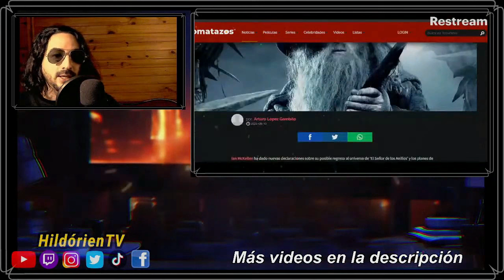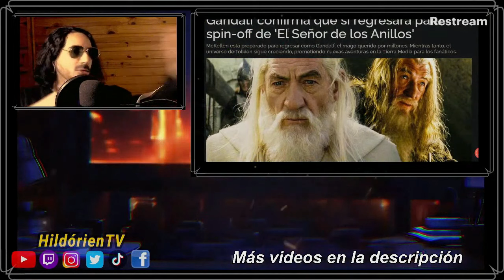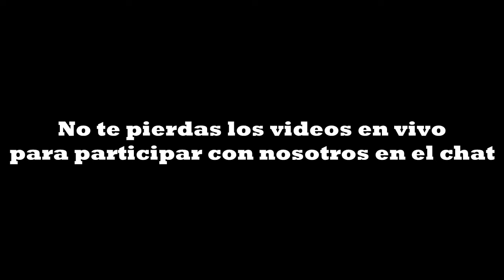Mi opinión sobre The Hunt for Gollum y Regreso de los Actores originales 😮 El Señor de los Anillos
La expectativa en torno a The Hunt for Gollum es altísima, especialmente con los rumores sobre la posible participación de actores de la trilogía original de El Señor de los Anillos. En este video, Ian McKellen responde si regresaría como Gandalf en esta nueva película. ¡Descubre qué dijo el icónico actor sobre volver a interpretar al querido mago gris en esta emocionante nueva entrega del universo de Tolkien!

(hildorien)

NN Records
NEFFEX

El Señor de los Anillos: Ian McKellen responde si regresaría como Gandalf en ‘The Hunt for Gollum’

Viggo Mortensen rompe su silencio sobre el posible regreso de Aragorn en El Señor de los Anillos: La caza de Gollum

El Señor de los Anillos: Warner anuncia nueva película sobre Gollum con Andy Serkis como director

Peter Jackson dirigirá más películas de El Señor de los anillos

Warner estrenará una nueva película de 'El Señor de los Anillos' en 2026, centrada en Gollum y con Peter Jackson produciendo

Ian McKellen: ¿Volverá Como Gandalf en The Hunt for Gollum? 😮

El Señor de los Anillos: ¿Gandalf Regresa en The Hunt for Gollum?

Ian McKellen Habla Sobre Volver Como Gandalf en Nueva Película LOTR

The Hunt for Gollum: ¿Ian McKellen Repite Como Gandalf?

¿Gandalf en The Hunt for Gollum? Ian McKellen Responde